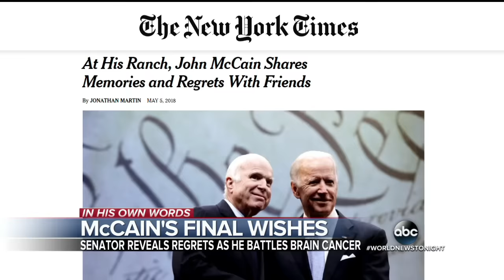McCain reveals his wish for Trump not to attend his funeral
In McCain's new book, he admits he regrets choosing Sarah Palin to be his running mate instead of longtime friend, former Connecticut Senator Joe Lieberman.